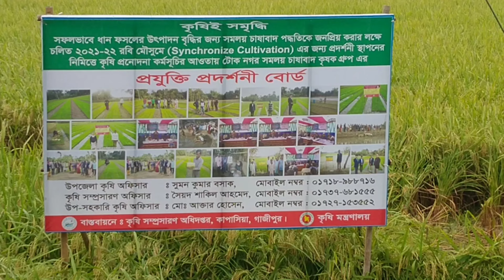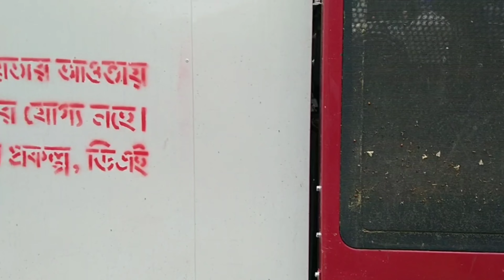কাপাসিয়ায় সমলয় চাষাবাদে ধান কর্তন অনুষ্ঠানে কম্বাইন্ড হার্ভেস্টার যন্ত্রের ব্যবহার | Rimi MP